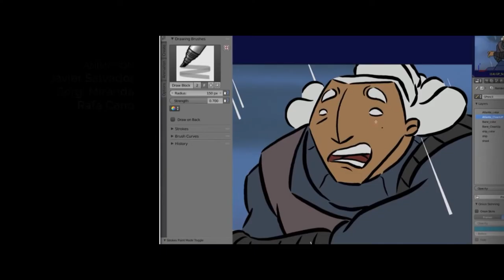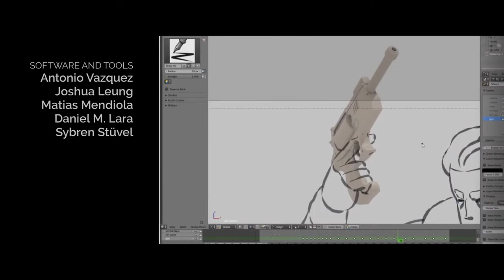"Hero" Short film by Daniel Martinez Lara & Javier Salvador @BlenderStudio @BlenderOfficial, The Cue Tube.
"Hero" Short film by Daniel Martinez Lara & Javier Salvador  @Blender Studio    @Blender , Provided the unscore film by The Cue Tube. Music by Emilio Meneses Garcia insta : @e_millo_music